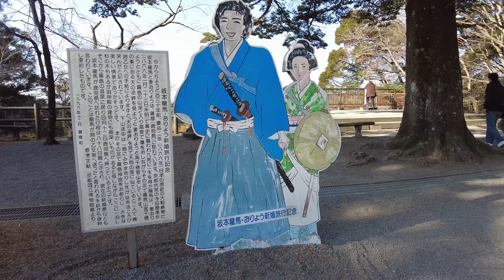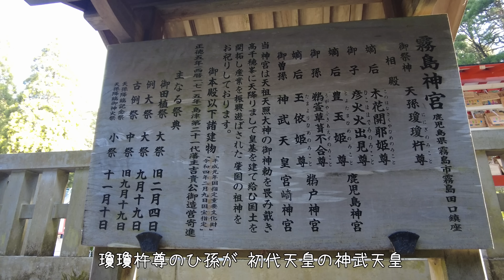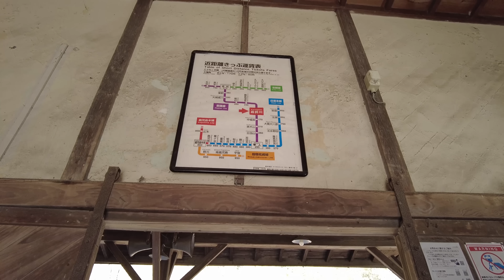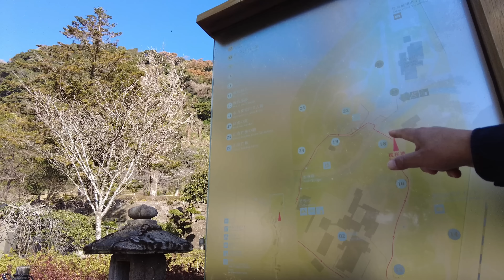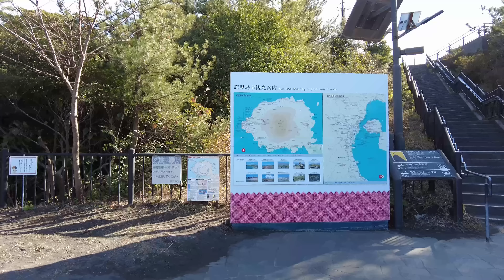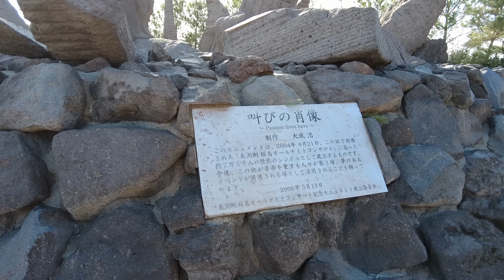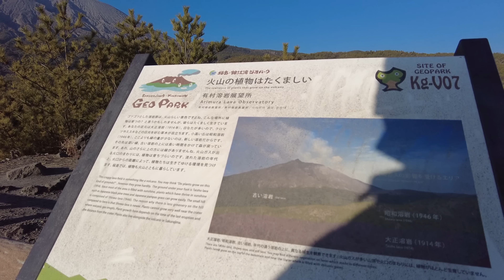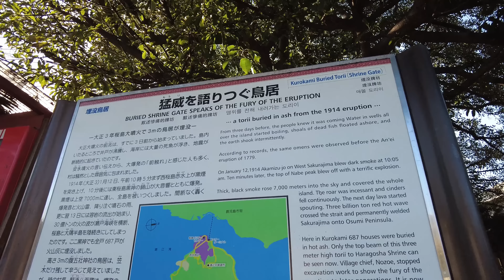[ 鹿児島県の旅 ] #4 霧島神宮 / 嘉例川駅 / 仙厳園 / ぢゃんぼ餅 平田屋 / 桜島フェリー / 湯之平展望所 / 赤水展望広場・叫びの肖像 / 有村溶岩展望所 / 黒神埋没鳥居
『 界 霧島 』さんをチェックアウトし、ドライブしながら帰りのフェリーが出航する志布志港に向かいます。

00:00 オープニング
00:32 霧島神宮へ移動
01:30 霧島神宮参拝
06:37 嘉例川駅までドライブ
08:23 鹿児島県内最古の駅舎で登録有形文化財の嘉例川駅
10:21 仙厳園に向けドライブ
13:59 仙厳園 (磯庭園) 見学
21:40 鹿児島名物 ぢゃんぼ餅 『平田屋』
24:34 鹿児島フェリーに乗船し桜島へ
28:28 桜島の湯之平展望所へ
33:32 赤水展望広場・叫びの肖像へ
35:45 有村溶岩展望所へ
39:49 黒神埋没鳥居へ
41:57 志布志港に向け出発
43:13 次回予告＆エンディング

▼ 撮影機材
GoPro HERO10 Black